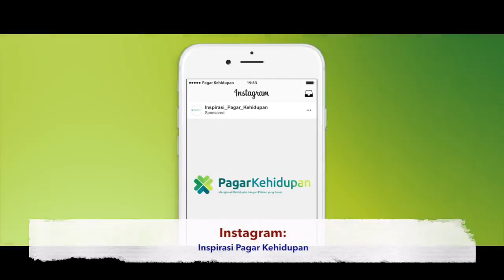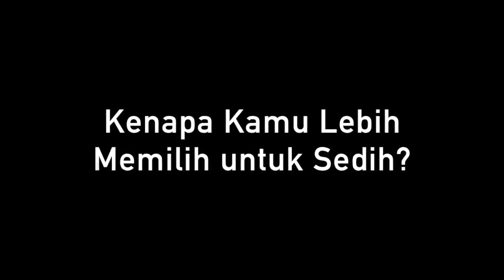Motivasi Hidup Sukses - KENAPA AKU BISA MENANGIS TANPA SEBAB? [Curhat 55]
Sebuah video motivasi hidup sukses dari Arian Surya pemilik dari Pagar Kehidupan. Sebuah video CURHAT yang MENARIK dari Pagar Kehidupan. Sangat Memberikan INSPIRASI dan PELAJARAN EMAS untuk disimak! :)